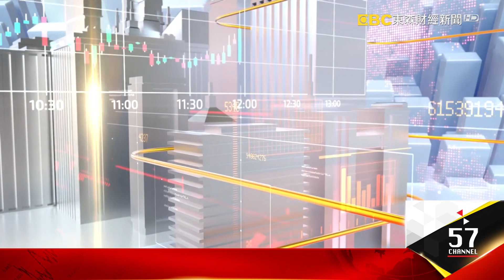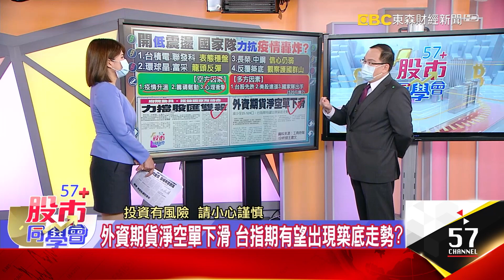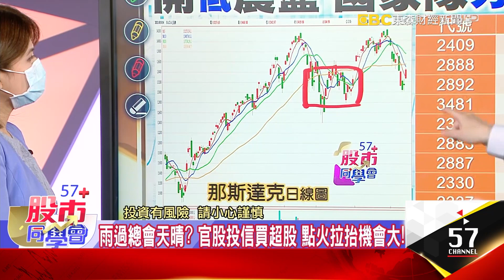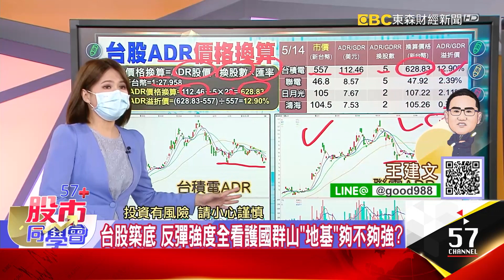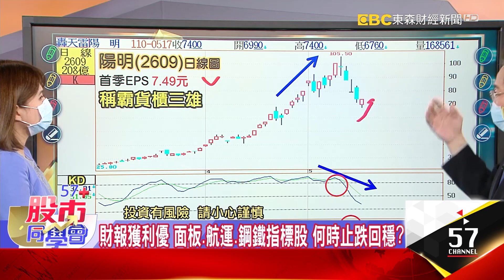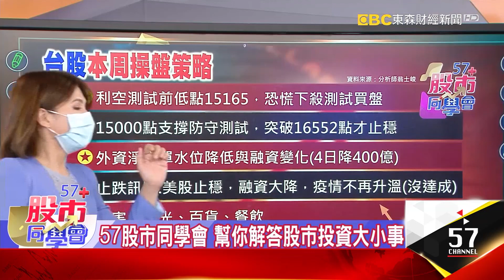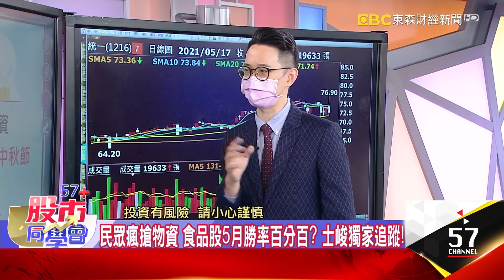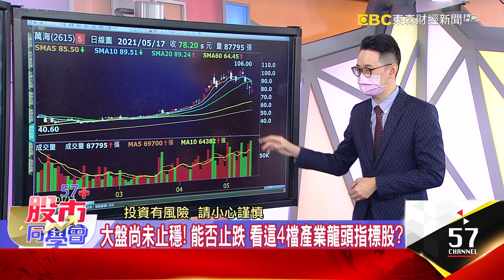別慌！台股破半年線再築底 外資急轉買超300億！下一步？《57股市同學會》 王建文 鄧尚維 翁士峻 20210517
別慌！ 堅強基本面抗疫 台股破半年線再築底...下一步？
國家隊力抗疫情轟炸 台股震盪 一度失守前低15165
盤中失守前低15165 台股短線不妙 恐回測萬五大關？

國家隊力抗疫情轟炸 台股開低震盪 為何又炸鍋？
科技大廠疫情拉警報！ 全面啟動防堵 能救股價？
台股超跌 類股輪流落底 現階段利空越多越好？
外資期貨淨空單下滑 台指期有望出現築底走勢？
電子龍頭反彈 指標股誰先表態穩盤？ 王博大剖析！
台股築底 反彈強度全看護國群山"地基"夠不夠強？
疫情升溫籌碼鬆動 航運.鋼鐵再探底！ 傳產信心仍弱？
雨過總會天晴？ 官股投信買超股 點火拉抬機會大！

台股跌破半年線！ 落底完成強勢族群 能否扳回跌勢？
法說好消息 法人又買超！ 鴻海為何弱勢？ 破百能先布局？
融資減肥幅度大於大盤跌幅！ 止跌大漲有前例可循？
財報獲利優 面板.航運.鋼鐵指標股 何時止跌回穩？
尚維老師超前部署 防疫生技+宅經濟概念股一飛沖天！

台股跌破上周低點15165點 短線不妙恐回測萬五大關？
航海王殺融資 急跌近4成！ 非融資持股者需要殺低嗎？
本周操作避險為上策！ 減碼留現金 抓準時機搶反彈？
疫情升溫止不住？ 受害vs.受惠類股 冷暖兩樣情！
國內進入三級防疫 宅在家食品概念股 獲利看漲能跟搶？
民眾瘋搶物資 食品股5月勝率百分百？ 士峻獨家追蹤！
大盤尚未止穩！ 能否止跌 看這4檔產業龍頭指標股？